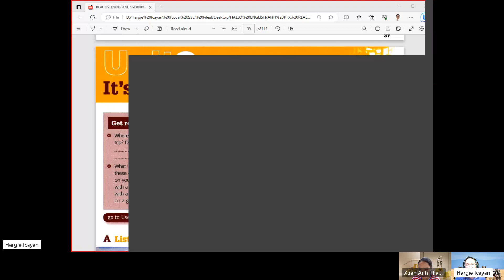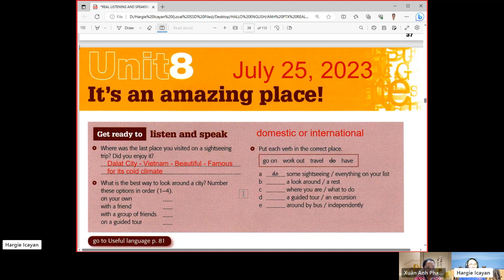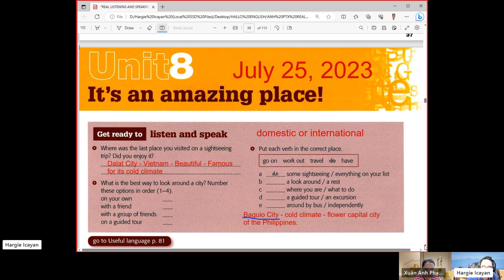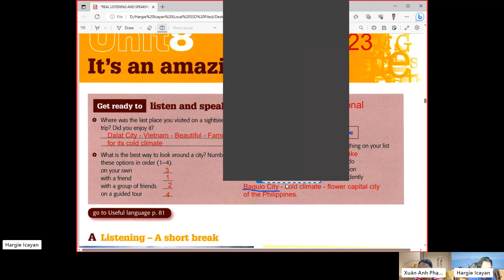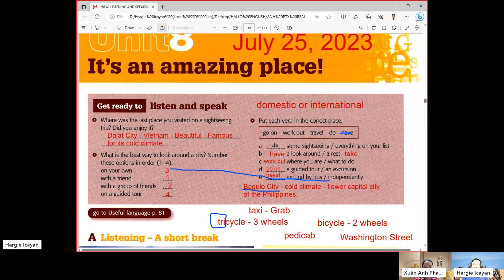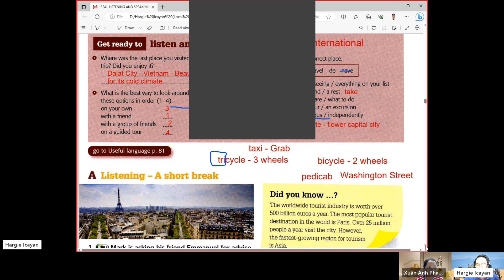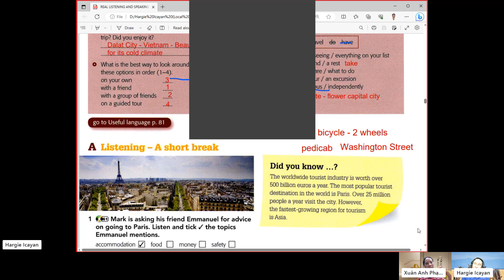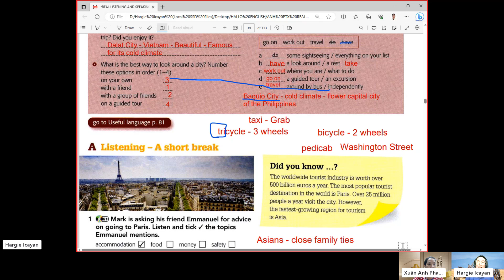Real Listening and Speaking 3 – Unit 8 – A - Part 1